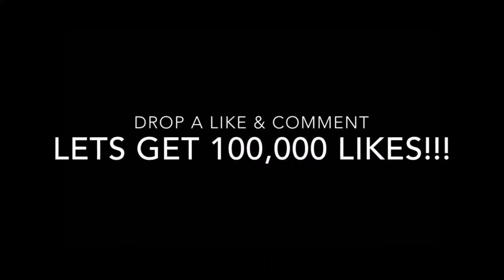ASKING GHANAIAN GIRLS TO RATE ME 1-10 (HER BOYFRIEND GOT MAD) 😳😋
ASKING GIRLS TO RATE ME 1-10 PUBLIC INTERVIEW.

Let me know what other videos you’ll love to see on my channel!